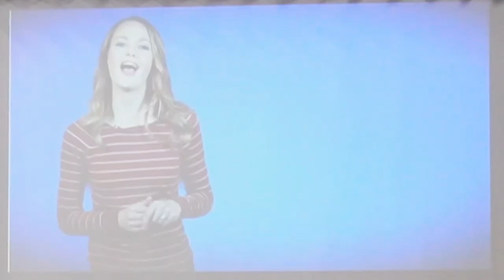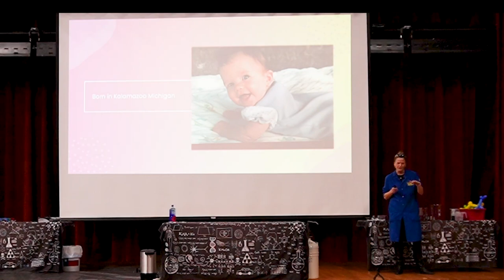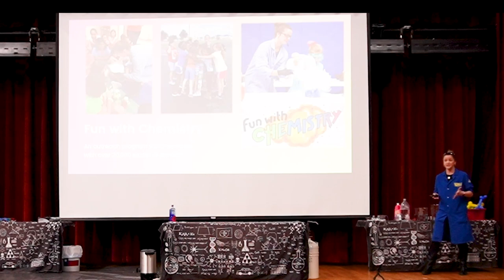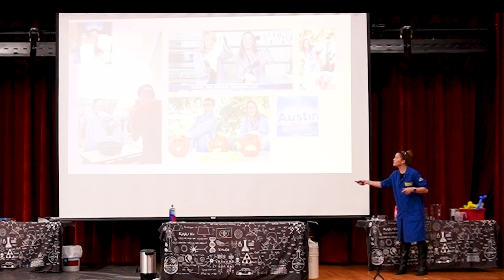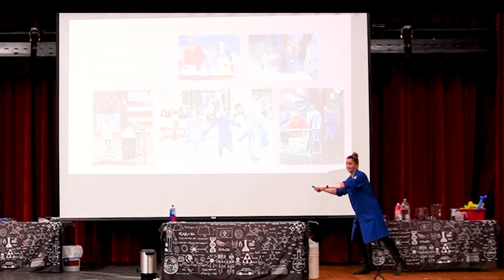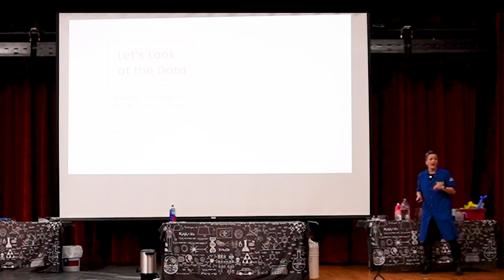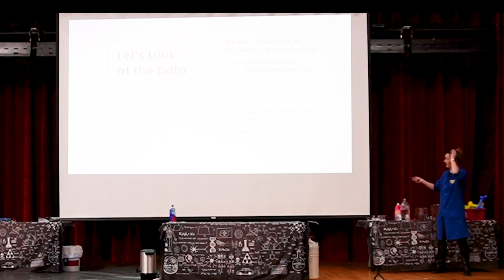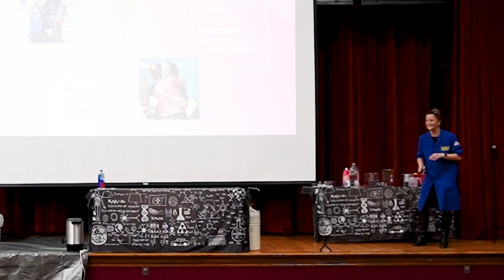Air Liquide Celebrates International Women's Day with Kate the Chemist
Air Liquide visited 6th and 7th graders from Houston Independent School District's Young Women's College Preparatory Academy, an all-girls college preparatory magnet school in Houston, TX to celebrate not just International Women's Day, but all the women and girls in 👩🏽‍🔬 STEM who inspire those around them with their actions, break down barriers and stereotypes to open more opportunities and invent a more equitable, inclusive and sustainable future for all.

Air Liquide recognizes STEM education is critically important for the next generation of female leaders who will invent the future. We were thrilled to have Dr. Kate Biberdorf, also known as Kate the Chemist, join us to perform live-action scientific experiments and share her journey as a woman in STEM through an energetic and inspirational performance!

We were surrounded by women who exemplify strength, passion for science, family, business and embracing equity for all. Students were eager to ask our WomenInSTEM panelists Katie Shuler, Large Industries VP of Energy & Operations Management, Priya Ravindranath, Senior Chemical Marketing Manager, and Jeanne-Cherie LaGuerre, Large Industries Onsites Zone Engineer, questions about careers, goals and advice.

At the event's closing, all students were surprised with an autographed Kate the Chemist book; Their smiles said it all!

Air Liquide employs more than 20,000 people in the U.S. in more than 1,300 locations and plant facilities including a world-class R&D center. The company offers industrial and medical gases, technologies and related services to a wide range of customers in energy, petrochemical, industrial, electronics and healthcare markets.

If you’re interested in joining us as we continue to lead the markets of the future,